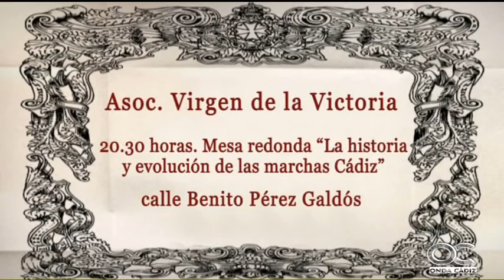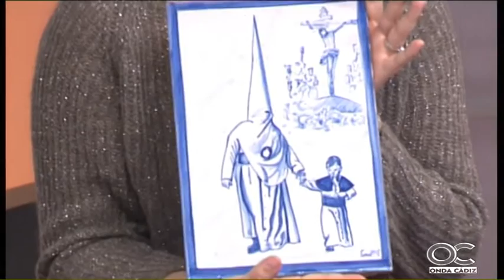EL MIRADOR 01 03 16 5 Cuaresma Pedro Reynoso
EL MIRADOR 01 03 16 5 ,Cuaresma ,  Pedro Reynoso , Hermandad El Caído